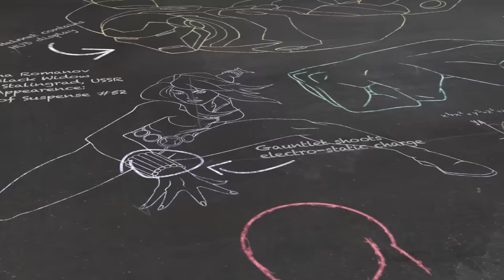The Top Secret Organization - S.H.I.E.L.D. - MARVEL 101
Welcome to Marvel 101, where you can learn all about your favorite characters, places, objects and more from the House of Ideas! Find out the awesome origins and stupendous stories behind the brightest stars in the Marvel Universe! Today’s subject: S.H.I.E.L.D.!

CREDITS:
Produced by Judy Stephens and Jason Cheung
Editors: Jason Cheung, Laura Kammermann and Noah Sterling
Writer: Jim Beard
Writing Supervising: Ben Morse
Archivist: Alexander Lopez